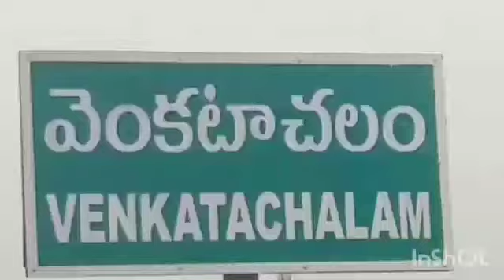కాకాణి ఊరేగింపు అదిరిపోయింది..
మంత్రిగా బాధ్యతలు స్వీకరించిన తర్వాత తొలిసారి నెల్లూరు జిల్లాకు వచ్చిన కాకాణి గోవర్ధన్ రెడ్డికి సర్వేపల్లి నియోజకవర్గ ప్రజలు, అభిమానులు ఘన స్వాగతం పలికారు. జాతీయ ప్రాధాన్యత సంతరించుకున్న గొలగమూడి వెంకయ్య స్వామి ఆలయానికి వెళ్లి కాకాణి పూజలు చేశారు. ఈ సందర్భంగా గ్రామస్తులు ఆయన్ను రథంపై తీసుకొచ్చారు. అశ్వాల రథంపై కాకాణిని ఊరేగించారు. ఇక  దేశంలోనే ప్రముఖ కసుమూరు దర్గాని కూడా కాకాణి సందర్శించారు. అక్కడి ముజావర్లు, స్థానికులు ఆయనకు స్వాగతం పలికారు. ఎద్దులబండిపై ఊరేగించారు. మంత్రి అయిన తర్వాత జిల్లాకు వచ్చిన ఆయన... ఈ రెండు పుణ్యక్షేత్రాలను సందర్శించారు.